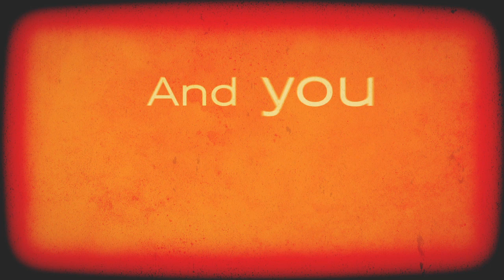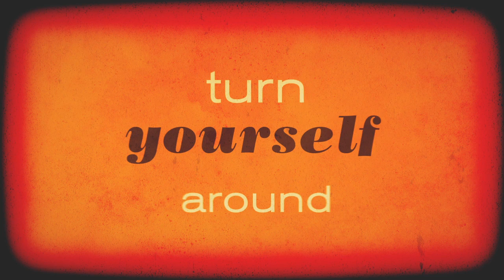Hokey Pokey! | Josh & The Jamtones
Our rendition of the ole' classic!

If you want to hear more check out our sweet new record Jump Up!